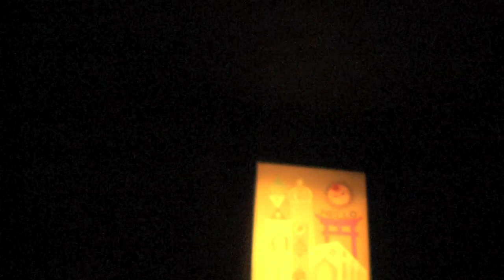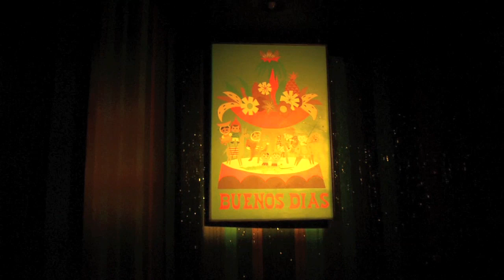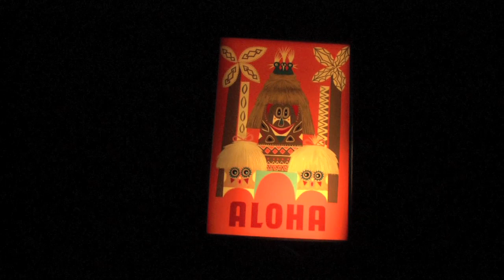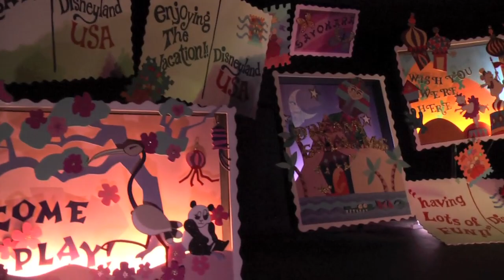Disneyland: It's A Small World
It's A Small World made it's public debut as a sponsored show for UNICEF at the 1964-65 Worlds Fair to rave reviews.  When the fair was completed, Walt Disney brought this and three other attractions back to Disneyland  and it has been running every since!
This recording was done after the refurbishment which added stronger boats, but more importantly, it added Disney characters in different countries.  You will find Alice and the White Rabbit in the UK, Lilo and Stich in the Pacific Islands, Mulan in China, and many many more.  they also added an USA section.  While many would argue that these additions detract from the show and add some commercialism to the ride.  However, this is up to each person to decide.  Personally, I like the additions, and love looking for them when I go in!
Whether you love or hate the music, there is something that sticks in your mind and will not let go!  Enjoy!